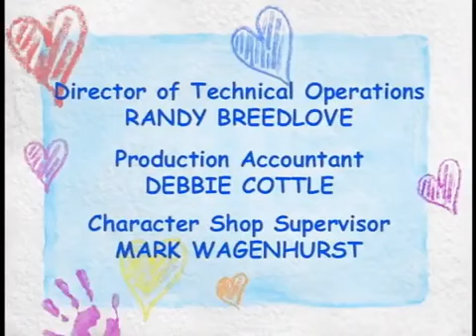Barney & Friends: It's Showtime! (Season 8, Episode 19)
A talent show is planned by Barney and his friends, who intend to entertain their friends in the park.

What If You Could Be in the Spotlight?
Peter Piper
The Sleeping Princess
Boom, Boom, Ain't It Great to Be Crazy?
A Silly Hat
The Dino Dance